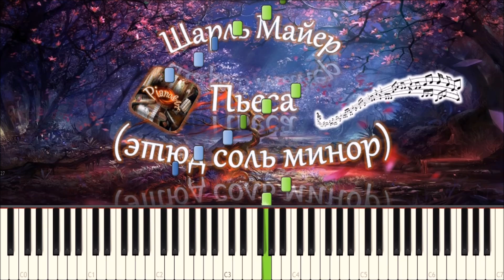Шарль Майер - Пьеса (Этюд соль минор) (piano tutorial) [НОТЫ + MIDI]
Как играть лёгкую и красивую пьесу Шарля Майера (Этюд соль минор Соч.340, 35)